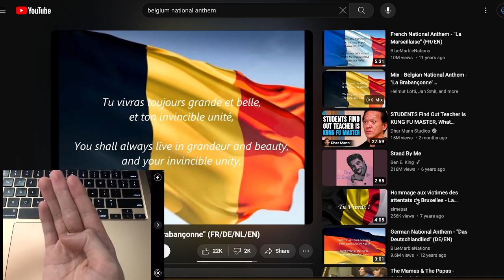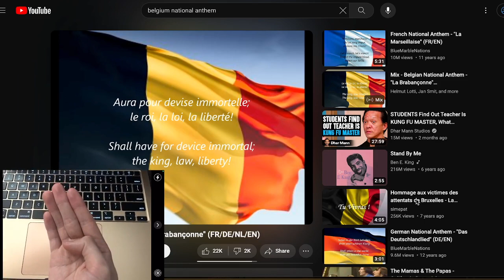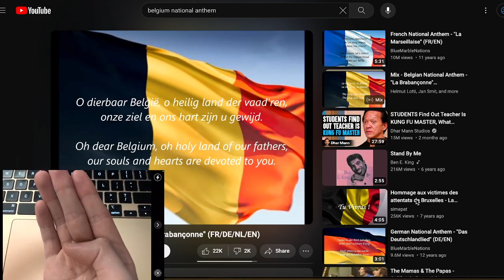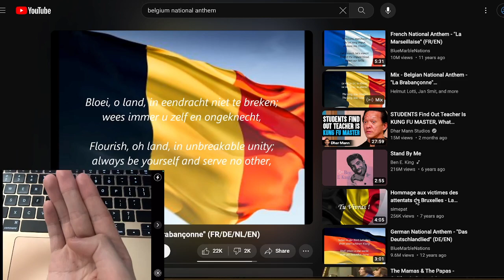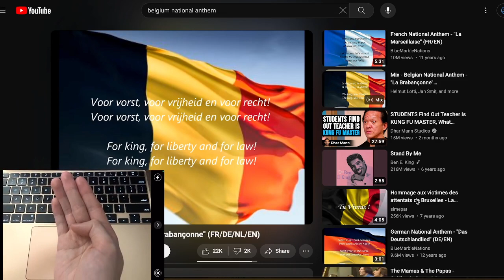Hand Reacts to the National Anthem of Belgium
Join your fellow hand in respectfully listening to the national anthem of Belgium.

This video is part of your fellow hand's goal of listening to all the national anthems around the world!

Notes:
*"La Brabançonne" (French: la bʁabɑ̃sɔn; Dutch: "De Brabançonne"; German: "Das Lied von Brabant") is the national anthem of Belgium.
*The originally French title refers to Brabant. The name is usually maintained untranslated in Belgium's other two official languages: Dutch and German.
*According to legend, the Belgian national anthem was written in September 1830, during the Belgian Revolution, by a young revolutionary called "Jenneval", who read the lyrics during a meeting at the Aigle d'Or café.
*In 1860, Belgium formally adopted the song and music as its national anthem, although the then prime minister, Charles Rogier, edited out lyrics attacking the Dutch Prince of Orange, inspired by the version written by Louis Hymans.
*The Brabançonne is also a monument (1930) by the sculptor Charles Samuel on the Surlet de Chokier square in Brussels. The monument contains partial lyrics of both the French and Dutch versions of the anthem. Like many elements in Belgian folklore, this is mainly based on the French "La Marseillaise" which is also both an anthem and the name of a monument – the sculptural group Departure of the Volunteers of 1792, commonly called La Marseillaise, at the base of the Arc de Triomphe in Paris.
*The lyrics are provided below.

French (La Brabançonne)
Noble Belgique, ô mère chérie,
À toi nos cœurs, à toi nos bras,
À toi notre sang, ô Patrie !
Nous le jurons tous, tu vivras !
Tu vivras toujours grande et belle
Et ton invincible unité
𝄆 Aura pour devise immortelle :
Le Roi, la Loi, la Liberté ! 𝄇

Dutch (De Brabançonne)
O dierbaar België, O heilig land der Vaad'ren,
Aanvaard ons kracht en het bloed van onze ad'ren,
Wees ons doel in arbeid en in strijd.
Bloei, o land, in eendracht niet te breken;
Wees immer uzelf en ongeknecht,
𝄆 Het woord getrouw, dat g' onbevreesd moogt spreken,

German (Die Brabançonne)
O liebes Land, o Belgiens Erde,
Dir unser Herz, Dir unsere Hand,
Dir unser Blut, o Heimaterde,
wir schwören's Dir, o Vaterland!
So blühe froh in voller Schöne,
zu der die Freiheit Dich erzog,
𝄆 und fortan singen Deine Söhne:
Gesetz und König und die Freiheit hoch! 𝄇